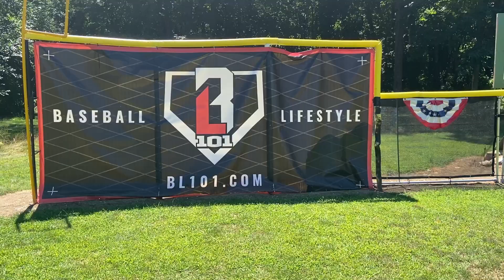Lumberjacks Vs Meerkats ft. The Meadows! | WR Wiffle 2022